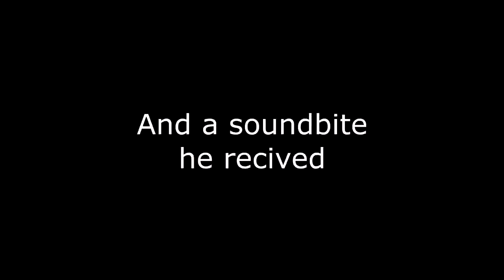The Best Medicine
It's a new habit I've picked up.